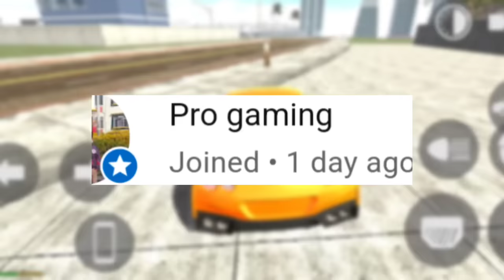New Zx10r+Army Jeep Cheat code 🤑|| indian bike driving 3d || indian bike driving 3d new update